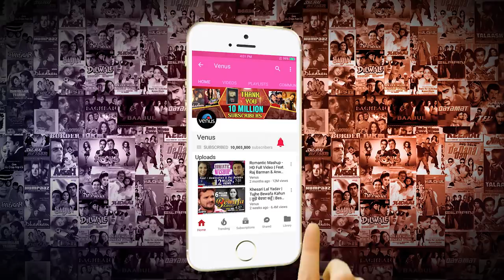Ghazals/Geet By Hariharan | Gulfam - JUKEBOX | Best Hindi Romantic Songs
Singer : Hariharan
Music Arrangement By : Jolly Mukherjee
Producer : Champak Jain
Recorded By : Shantanoo Mukherjee
Recorded At : Studio Beats, Mumbai

Songs included in the Jukebox are :

1) Song : Mujhe Phir Wahi - 00:00
Lyrics : Khumar Barabankvi

2) Song : Koi Patta Hile - 05:18
Lyrics : Zafar Kaleem

3) Song : Ahede Wafa Aahista - 10:14
Lyrics : Dr Safi Hussan

4) Song : Daro Deewar Pe - 16:12
Lyrics : Kaif Bhopalee

5) Song : Woh Pilaye To Zara - 22:52
Lyrics : Anwar Farrukhabadi

6) Song : Aa Chandni Bhi - 28:49
Lyrics : Dr Bashir Badr

7) Song : Aks Chehre Pe - 35:00
Lyrics : Tahir Faraz

8) Song : Kabhi Khushi Se - 39:34
Lyrics : Munawwar Rana

Also You Can:
'LIKE' us on Facebook: